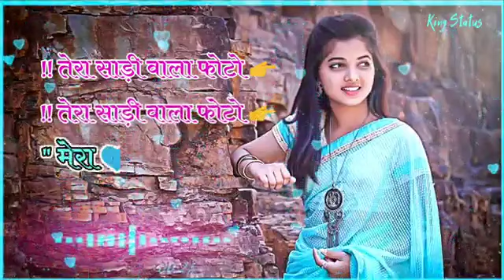ᎢᎬᎡᎪ ᏚᎪᎡᏆ ᏔᎪᏞᎪ ᏢᎻᎾᎢᎾ ᎷᎬᎡᎪ ᎠᏆᏞ ᏞᎬ ᏩᎪYᎬ NᎪᏩᏢᏌᎡᏆ ᏚᎢᎪᎢᏌᏚ 2021 NᎬᏔ ᏞᎬᎢᎬᏚᎢ ᏚᎢᎪᎢᏌᏚ ᏙᏆᎠᎬᎾ New Nagpuri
ᎢᎬᎡᎪ ᏚᎪᎡᏆ ᏔᎪᏞᎪ ᏢᎻᎾᎢᎾ ᎷᎬᎡᎪ ᎠᏆᏞ  ᏞᎬ ᏩᎪYᎬ NᎪᏩᏢᏌᎡᏆ ᏚᎢᎪᎢᏌᏚ  2021 Ꭺ ᎡᎬ ᎻᎪᏚᏆNᎪ YᏌN ᎪN ᎠᎬKᎻᎾN ᎷᏌᎡᎠ ᎷᏌᎠ KᎬ NᎬᏔ ᏞᎬᎢᎬᏚᎢ NᎪᏩᏢᏌᎡᏆ ᏚᎢᎪᎢᏌᎬ ᏙᏆᎠᎬᎾᏚ ᏚᎾNᏩ

इस विडियो में जो दििया गया गाना हैं ,उसके Original गाना देखना चाहते हैं तो YouTube पर जा कर देख सकते है,

इस वीडियो में हमारा अपना गाना नहीं है तो किसी को कोई
दिक्कत या समस्या हो तो Comments करे वीडियो को 24 घंटा के

🔈🔉🔊जियो और जीने दो 💯💧💧